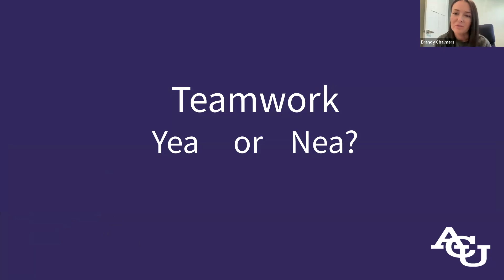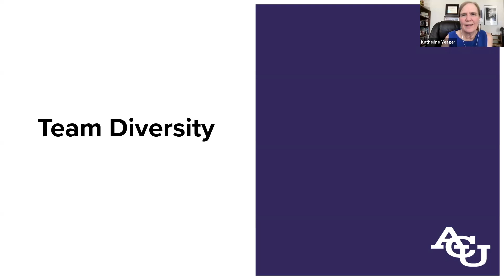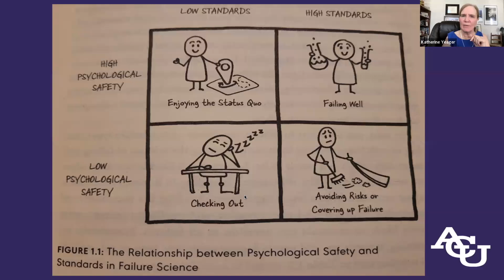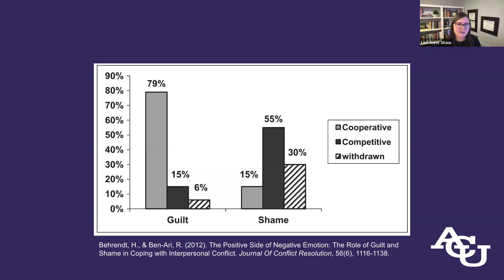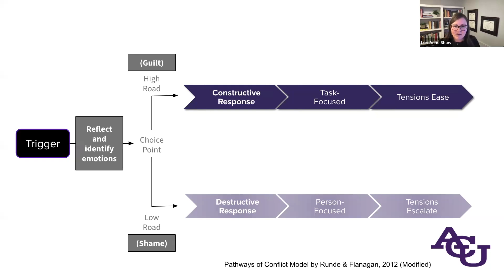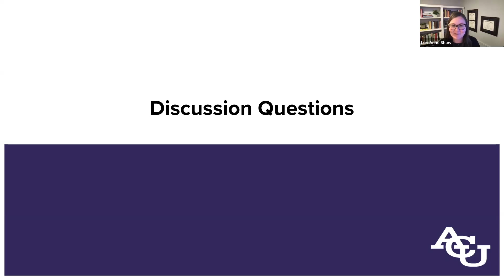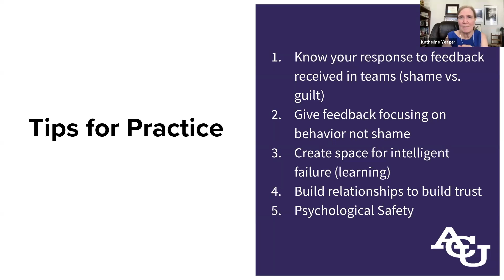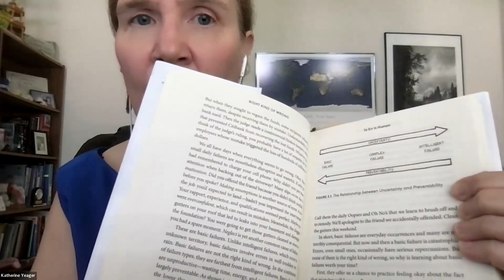Summer 2 2024 Does Teamwork Really Make the Dream Work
Teamwork can occur at any level of an organization and can sometimes be difficult to navigate. Strong teams are essential to organizational performance and individual flourishing within the workplace; but obstacles and unforeseen challenges can compromise the team’s ability to achieve their intended goal(s). Join Dr. Katherine Yeager, Assistant Professor and Interim Program Director of Ed.D. in Organizational Leadership, and Dr. Lori Anne Shaw, Vice President – Learning, Design and Operations, in our Summer 2 FDI presentation. Drs. Yeager and Shaw will explore teams and team performance from a scholar-practitioner perspective, and you'll gain insight into ways to avoid pitfalls to strengthen team outcomes and individual flourishing.